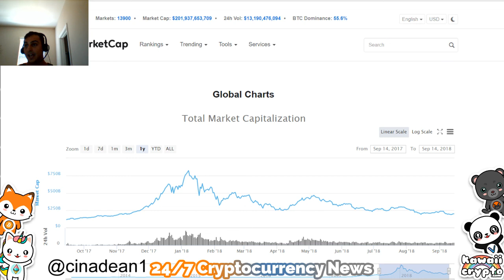When Will Cryptocurrency / Bitcoin Prices Recover!? | Bloomberg News